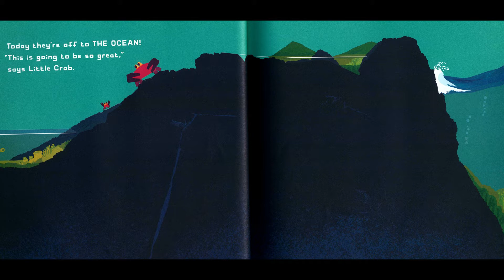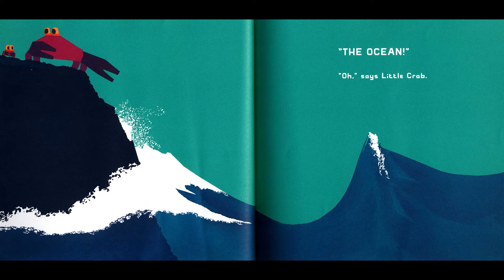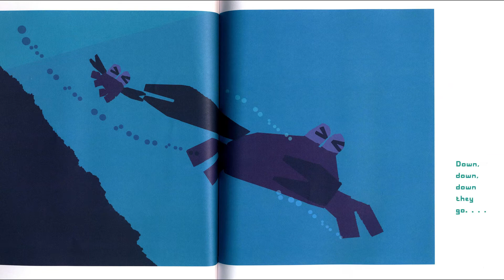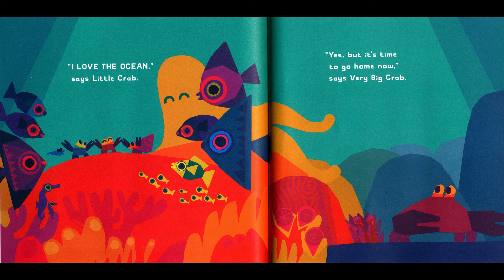Library Storytime - Don't Worry, Little Crab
Join Alexandra Giambruno as she reads Don't Worry, Little Crab.